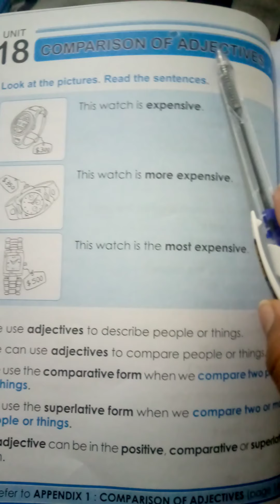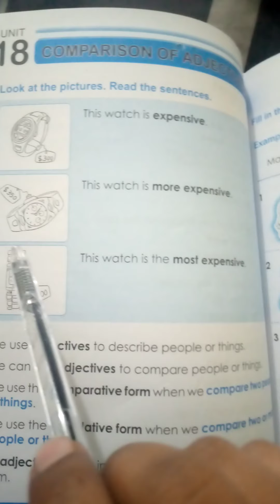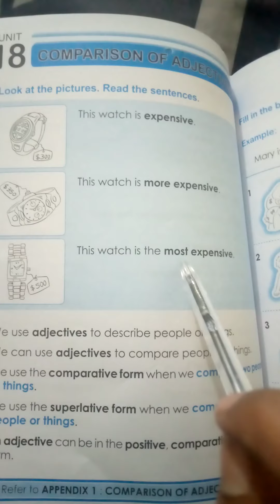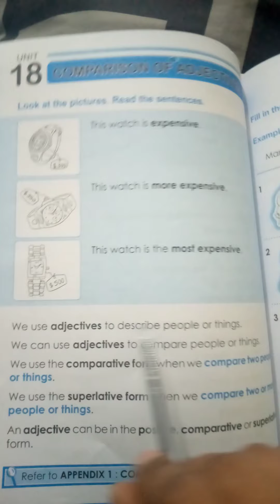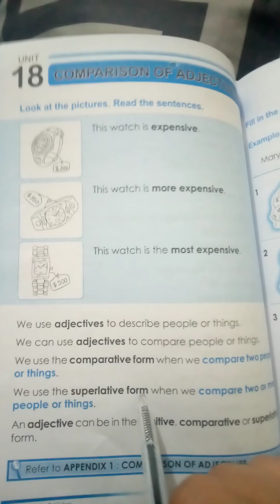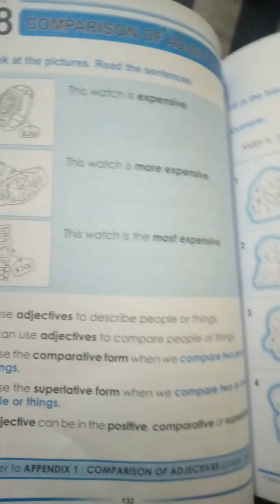Class 2_Miss Hiba Anwar_Eng gram_unit#18.week 5.lec 2